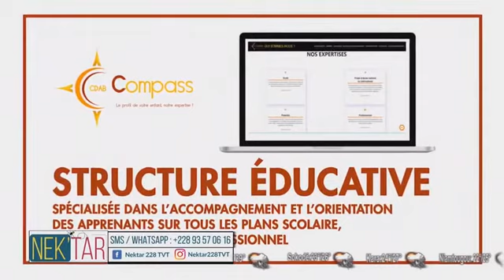Interview de Zelie Adjo dans la transmission NecTar TVT￼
Interview a Zelìe Adjo sur la TOGO Direct1 Television lome Mets

A SUIVRE
Mais sincères remerciements à tata Aïcha, tout le gentile et  Amusant 🤩 staf de la transmission NACTAR et à la Télévision Togolaise  🙏🏾

FINALMENTE È qui 🎶📀
VI PRESENTO AZONLIYA il Mio Nuovo e primo ALBUM! da OGGI disponibile in tutti gli stores digitali Con all’interno 12 brani tra qui 6 nuovi brani + NAWATSE l’EP già Publicato + tsõeké ; il mio ultimo singolo . ASPETTO i vostri feedback 😜🍀🎶💪🏿❤️📀
TSÕEKÉ AVAILABLE IN ALL THE DIGITALE STORES
Tsoeké Zayame EleVevede AfroSoul demayia : NussenSileMiame ON YOUTUBE YOU WILL FIND ALL MY VIDEOS, IN The DIGITALE STORES ALL MY SONGS, AND REMEMBER SUBSCRIBE TO MY CHANEL ON YOUTUBE AND TO FOLLOW ME ON FACEBOOK AND TWITTER